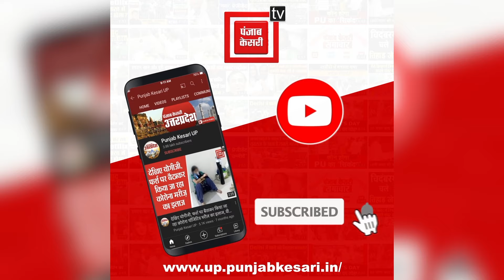Ayodhya: Ram Mandirके अंदर का सबसे ताजा Video आया सामने,अंदर का नजारा देखते ही मन हो जाएगा खुश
राम मंदिर के अंदर का सबसे ताजा वीडियो आया सामने, अंदर का नजारा देखते ही मन हो जाएगा खुश